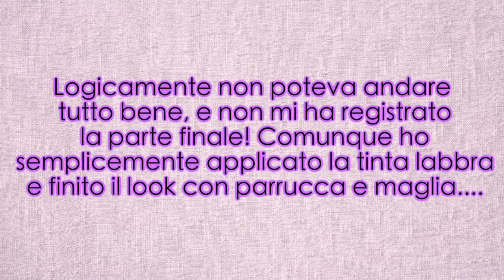VIOLET BEAUREGARDE 💜 Halloween make-up look 2018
♥ ♥ ♥ ♥ ♥ ♥ ♥ ♥ ♥ ♥ ♥ ♥ ♥ ♥ ♥ ♥ INFOBOX♥ ♥ ♥ ♥ ♥ ♥ ♥ ♥ ♥ ♥ ♥ ♥ ♥ ♥ ♥ ♥

♡ NUOVI VIDEO TUTTI I LUNEDI E GIOVEDI ALLE ORE 16:00 !

-PRODOTTI USATI-

Occhi;

-"Soft glam" Anastasia Beverly Hills
-"Spicy nudes" Pupa Milano
-"Blonde" eyebrow pomade Anastasia beverly Hills

Labbra;
-"Christmas cookie" Jeffree Star Cosmetics

Viso;
-"Vanilla" can't stop won't stop foundation NYX cosmetics
-"Ivory" close up concealer Nabla
-"Close up" setting powder Nabla
-"Trasparent" stay matte powder Rimmel
-"Ipno" "Morfeo" sculpting powder Mulac
-Higlighter "VIP" eyeshadow (armed&gorgeous palette) Morphe x Jaclyn Hill

Naso;
-"Good vibes" palette Mulac
-"Pink" "Violet" acquacolor DiamondFx

INSPIRED BY...

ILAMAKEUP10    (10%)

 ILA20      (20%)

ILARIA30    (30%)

ILAMAKEUP    (15%)

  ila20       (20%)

♡ INFORMAZIONI UTILI
❤ Con cosa registro : Canon Eos 70D (obiettivo 18-55)
❤ Con cosa edito : Final Cut Pro X
❤ Anteprime video: PicMonkey